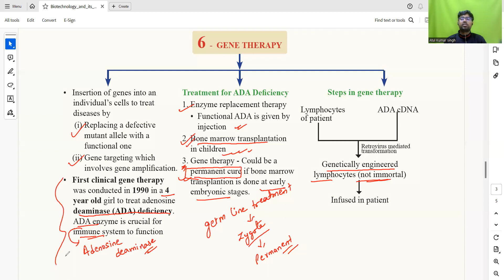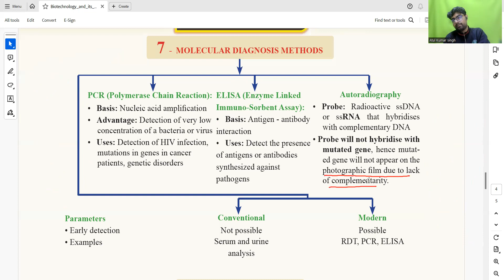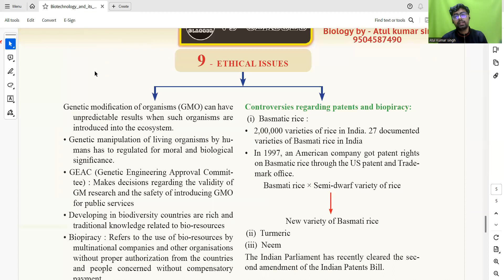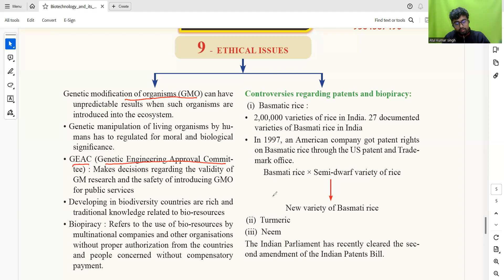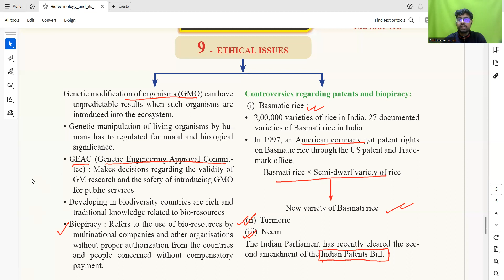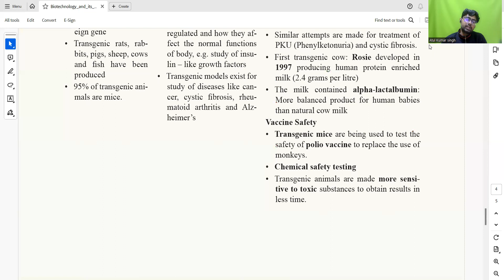Crash course - Biotechnology and application day - 2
Gene Therapy, Molecular diagnosis methods, Transgenic methods, Ethical issues